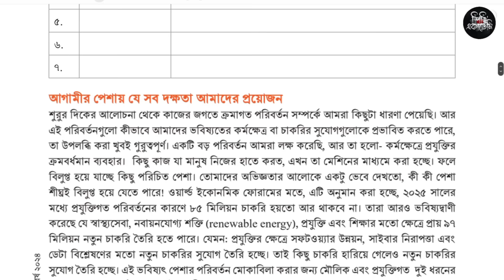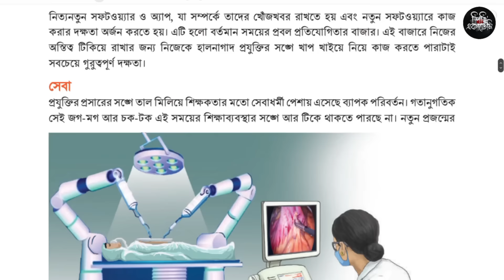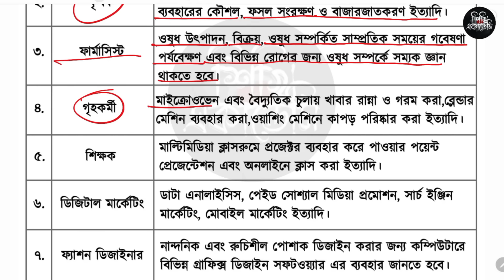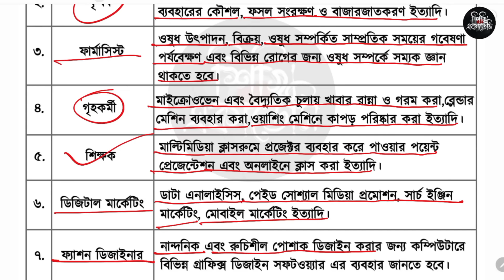৮ম শ্রেণি জীবন ও জীবিকা ২য় অধ্যায় ৩৩ পৃষ্ঠা | Class 8 Jibon o jibika chapter 2 page 33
৮ম শ্রেণি জীবন ও জীবিকা ২য় অধ্যায় ৩৩ পৃষ্ঠা | Class 8 Jibon o jibika chapter 2 page 33
৮ম শ্রেণি জীবন ও জীবিকা ২য় অধ্যায় দক্ষতা উন্নয়নের জানালা ৩৩ পৃষ্ঠা | Class 8 Jibon o jibika chapter 2

৮ম শ্রেণির জীবন ও জীবিকা ৩৩ পৃষ্ঠার দলগত কাজ সমাধান

Class 8 Jibon o jibika solution 2024
২৩ পৃষ্ঠার পরিবর্তনশীল পেশায় বদলে যাওয়া চাহিদা সমাধান
চাহিদার সঙ্গে পেশার চাহিদার পরিবর্তন অষ্টম শ্রেণি
৮ম শ্রেনি জীবন ও জীবিকা ২য় অধ্যায় দলগত কাজ ৩৩ পৃষ্ঠা
অষ্টম শ্রেণি জীবন ও জীবিকা কাজের ধরন ও দক্ষতার পরিবর্তন ৩৩ পৃষ্ঠা
৮ম শ্রেনি জীবন ও জীবিকা ২য় অধ্যায়
৮ম শ্রেণি জীবন ও জীবিকা ৩৩ পৃষ্ঠা
৮ম শ্রেণি জীবন ও জীবিকা ২য় অধ্যায় দক্ষতা উন্নয়নের জানালা
অষ্টম শ্রেণি জীবন ও জীবিকা ৩৩ পৃষ্ঠা
জীবন ও জীবিকা ২য় অধ্যায় দক্ষতা উন্নয়নের জানালা ৮ম শ্রেণি
জীবন ও জীবিকা ২য় অধ্যায় দক্ষতা উন্নয়নের জানালা class 7
দক্ষতা উন্নয়নের জানালা class 7
২য় অধ্যায় দক্ষতা উন্নয়নের জানালা জীবন ও জীবিকা
অষ্টম শ্রেণি জীবন ও জীবিকা ২য় অধ্যায় দক্ষতা উন্নয়নের জানালা